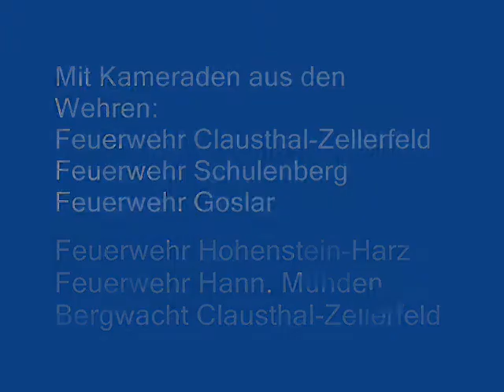Höhenrettung_Kurhausstraße_18_BH.wmv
Höhenrettungsübung der Fachgruppe "Spezielle Rettung aus Höhen und Tiefen" der Feuerwehr Clausthal-Zellerfeld am Hochhauskomplex.